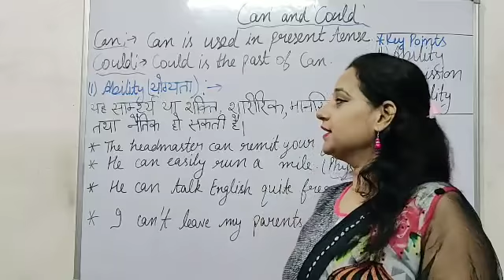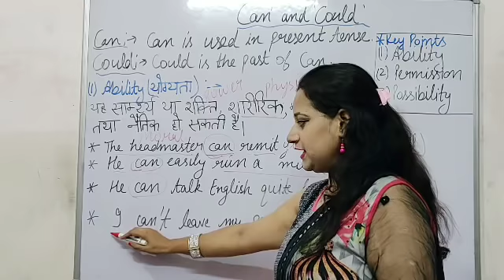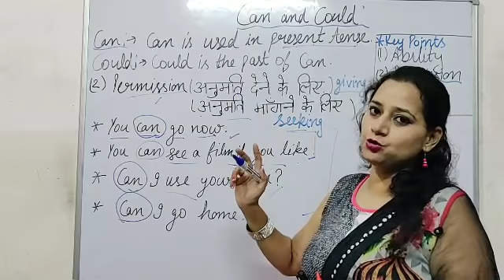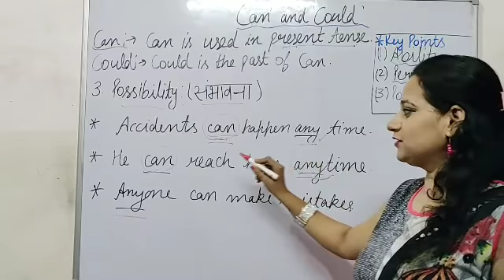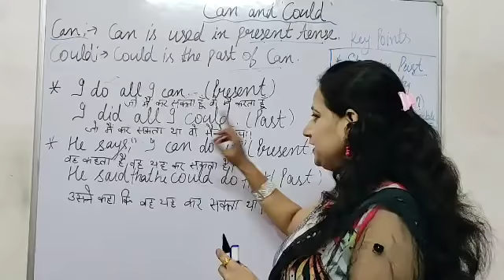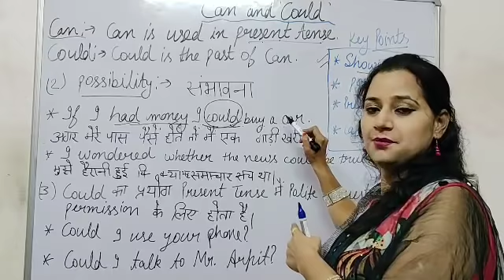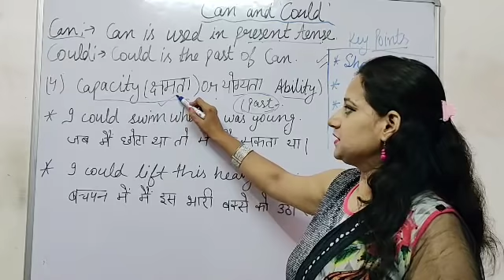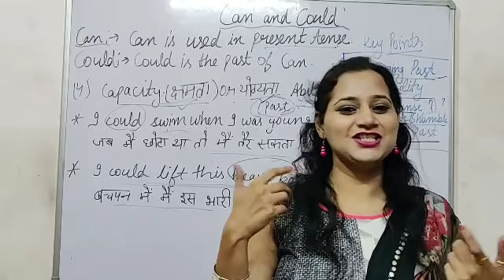Modal Auxiliaries||Use of Can and Could ||For MPTET/HTET| Gyan Shree Educational Tutorial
In this video, Shaveta Arora(Gyan Shree Educational Tutorial) explains English Grammar Topic - Modal Auxiliaries, Here She explains the Rules of Using Can and Could in a simple and interesting manner. This Topic is helpful for both competitive and academic purpose.

Gyan Shree Educational Tutorial
gyanshreeeducationaltutorial.